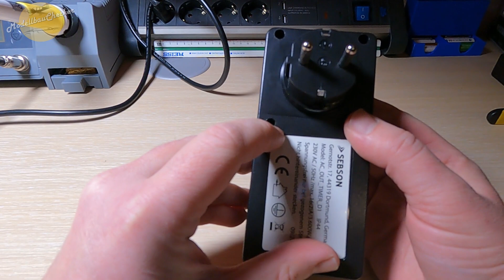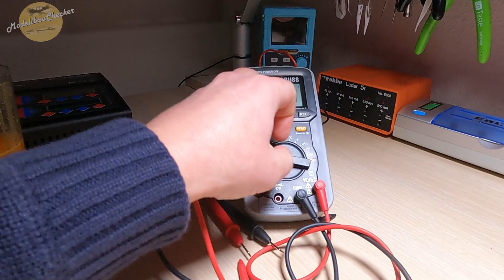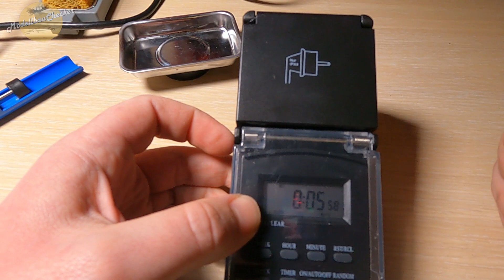Batterie wechseln in der Zeitschaltuhr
Heute zeige ich euch mal wie ihr bei eurer Zeitschaltuhr die Batterie wechseln könnt.
Ich sage dazu das ich keine Anleitung gebe und bitte euch darum von Elektrik die Finger zu lassen solltet ihr euch damit nicht auskennen. Ich gebe keine Gewährleistung das es bei euch so funktioniert.

Diese Produkte könnten für euch hilfreich sein:

POWEROWL LR44 Knopfzelle Batterien 40 Stück:

Schrumpfschlauch Set:

Felder Lötzinn:

NoCry Schutzbrille:

Seitenschneider Klein:

Lötstation, Lytool 60W:

Löten Dritte Hand:

Werkzeyt Werkzeugschale Ø 108 mm - Extra starker Magnet: